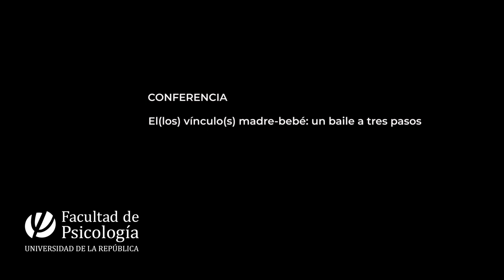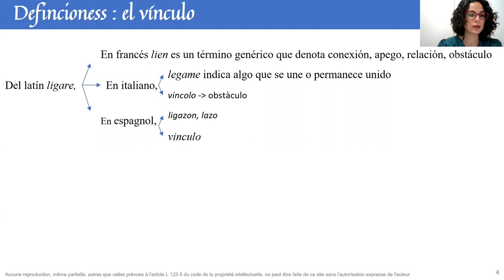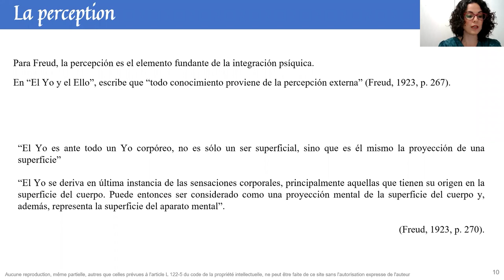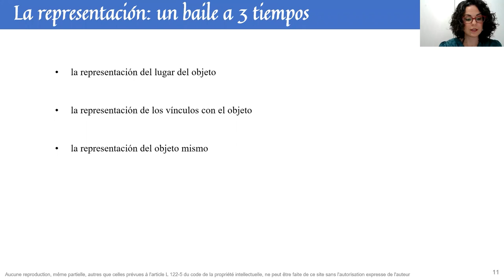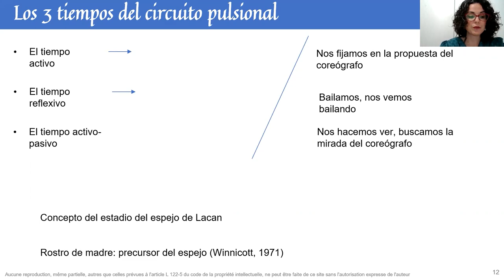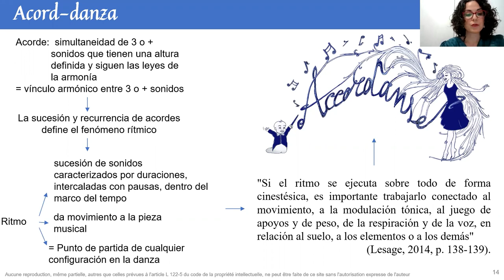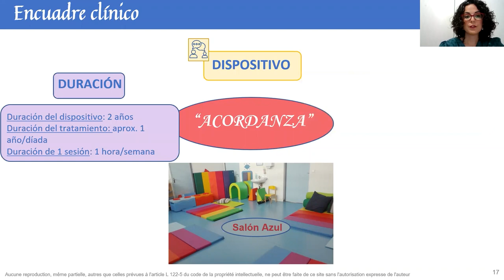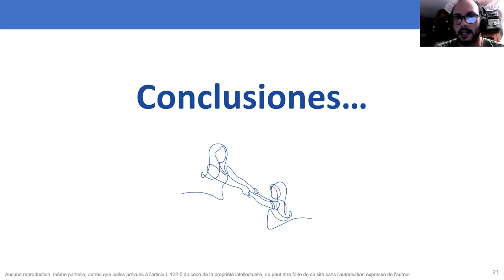Conferencia El(los) vínculo(s) madre-bebé: un baile a tres pasos (Fráncés, audio original)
Lucía Stella (Centro de Investigación en Psicoanálisis, Medicina y Sociedad – Universidad Paris-Cité) disertó sobre "Acordanza", el dispositivo de atención e investigación en perinatalidad que desarrolló en su tesis doctoral.

Respondió a las preguntas: "¿cómo puede la danza apoyar esta construcción de un vínculo de calidad entre la madre y el bebé cuando este último se ve abrumado por el sufrimiento materno, o cuando identificamos signos de angustia en el bebé? ¿En qué medida "Acordanza" promueve este trabajo pero también constituye un espacio para la detección temprana de los trastornos de retraimiento relacional? Convocando a una comodalidad sensorial e instintiva, ¿en qué medida la danza apoya el proceso de intersubjetividad y subjetivación? Finalmente, ¿en qué medida el dispositivo “Acordanza” apoya los procesos de vinculación de elementos dispares de la psique que permiten una (re)integración de representaciones en la historia del sujeto? Jugando con la gravedad (D. Mazéas), el espacio, el tiempo y la imaginación, entre la sincronicidad y el desencuentro, la danza crea un espacio para que suceda un encuentro y se transforme perpetuamente."